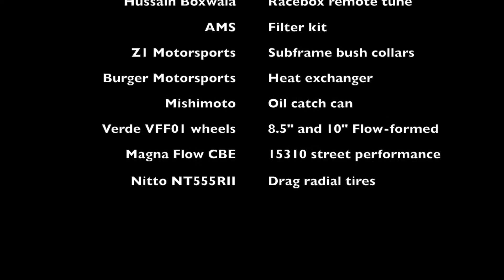New camera...DJI pocket 2 for youtube video quality improvement